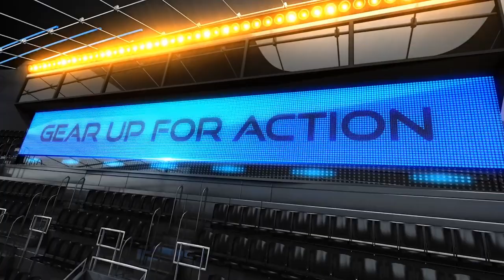Onward - SMC Tactical vs Globochem - Season 9 Week 1 - VRML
Cast by NightFiree & SL33PY